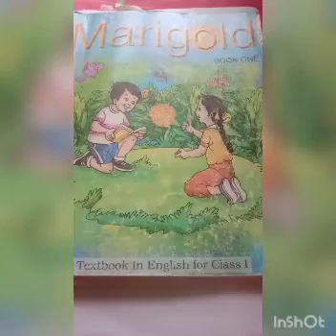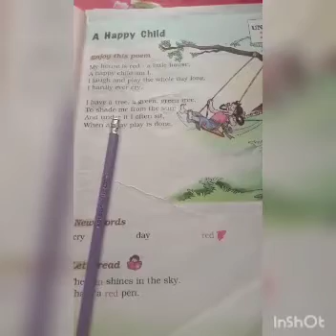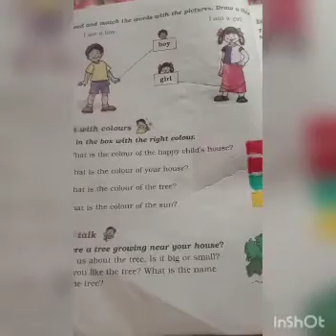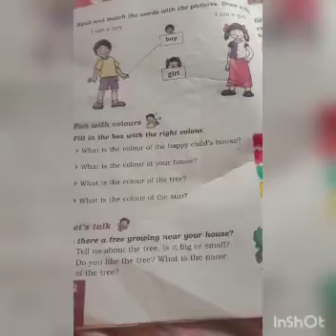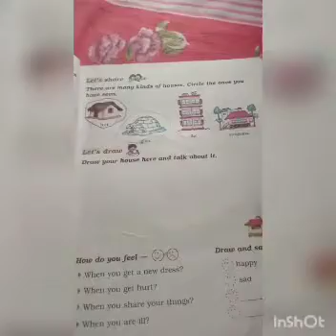Class-STD-1, Subject- English, Day-3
A happy child